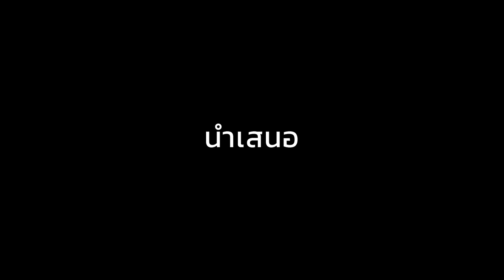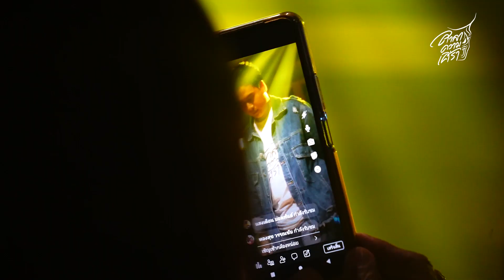【HIGHLIGHT】คอนเสิร์ตปิดอัลบั้ม "ศาลาความเศร้า" จากหนุ่ม เบนซ์ เมืองเลย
ติดตามอัพเดทผลงานศิลปิน Thaidol Music ได้ที่